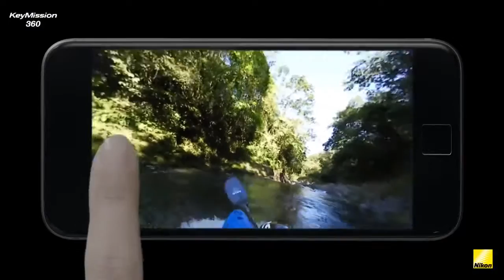Обзор камеры Nikon KeyMission 360 [панорамная 360 градусов]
Сферическая камера 360 градусов для съемки VR фото и VR видео панорам Nikon KeyMission 360, купить по лучшей цене на сайте Москва, Санкт Петербург (Спб), Самара, Екатеринбург, Нижний Новгород, Саратов, Челябинск, Казань, Челябинск, Ростов-на-Дону, Уфа, Пермь, Красноярск, Новосибирск, Воронеж, Тюмень, Волгоград, Ижевск и другие города России!